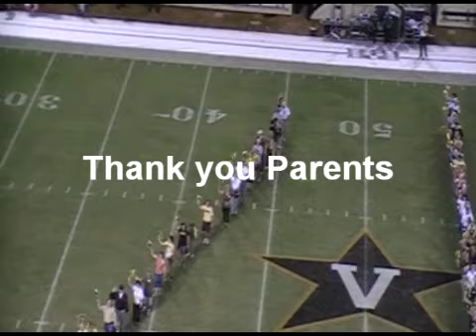Journey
Parents weekend - performing Journey for halftime